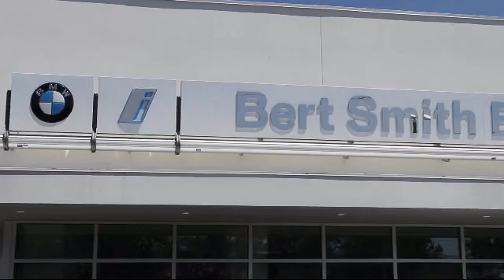2019 BMW 3 Series 330i St. Petersburg Tampa Clearwater Bradenton Palm Harbor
2019 BMW 3 Series 330i Stock Number: C14947 Vin:WBA5R1C56KAK12209.